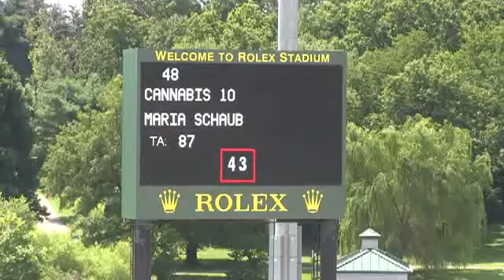Video of CANNABIS 10 ridden by MARIA SCHAUB from ShowNet!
CANNABIS 10 ridden by MARIA SCHAUB at Kentucky Summer Horse Show 2013.  This round is from class 426, OPEN JUMPER 1.30m, II sec 1 and finished 4 of 32.